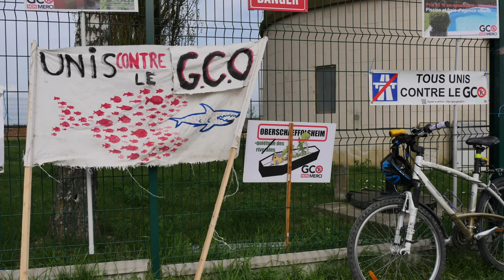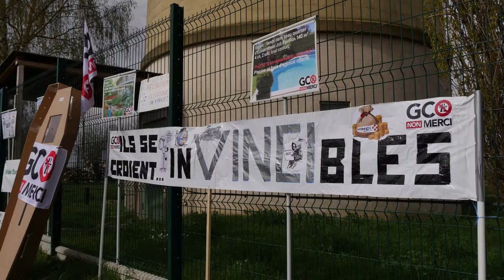Marche funèbre militante pour enterrer le GCO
Marche funèbre pour enterrer le GCO (Grand Contournement Ouest de Strasbourg) le 15 avril 2018 à Eckwersheim.